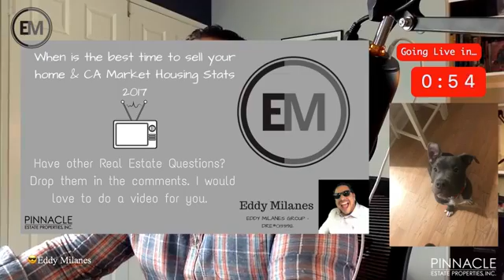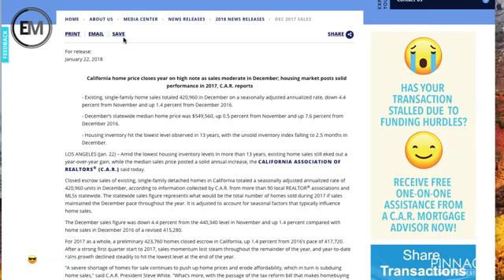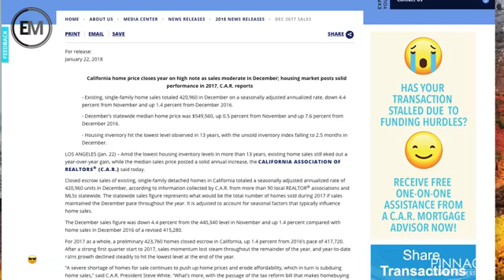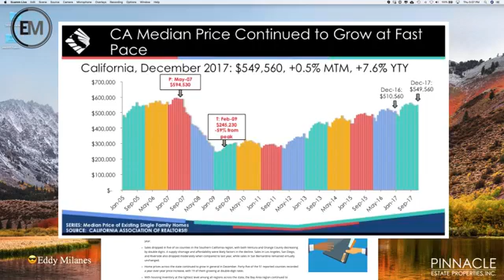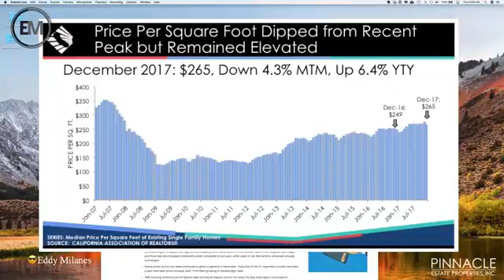When is it the right time to sell my house? Bonus- California Real Estate Market Report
When is it the right time to sell my house?  Bonus- California Real Estate Market Report from 2017

Here is the Link to Article from the California Association of Realtors

Here is the link to the Historical California Market from 1968 to 2017

If you are ready to sell or a purchase a home.

Eddy Milanes
The Eddy Milanes Group
Pinnacle Estate Properties, Inc
CalBRE#01331912